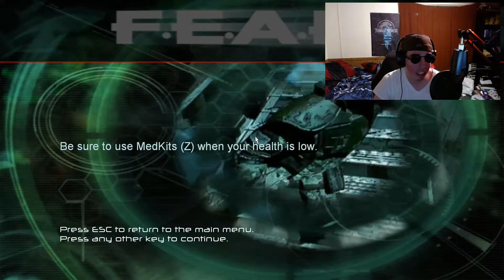Damn Fat-man and Damn Security Turrets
Just when I thought that I won't see the "Fat Man". He decides to anger me further by activating the damn security turrets.

Reminder: Vote for what you think what the channel's profile pic should change into.

Dragon, Demon, DeVise, or Buck